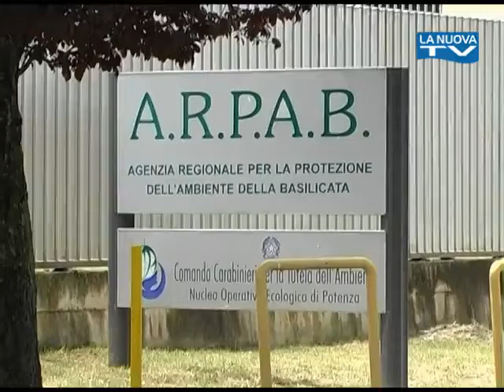Servizio La Nuova Tg ''Pietrantuono e assunzioni Arpab'' 9-09-2016